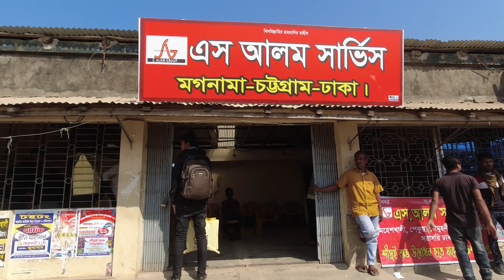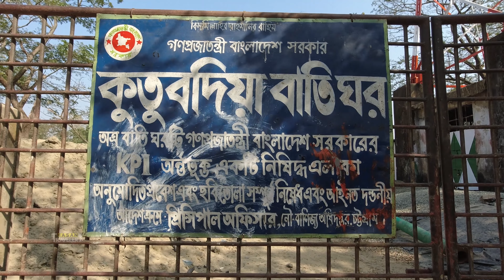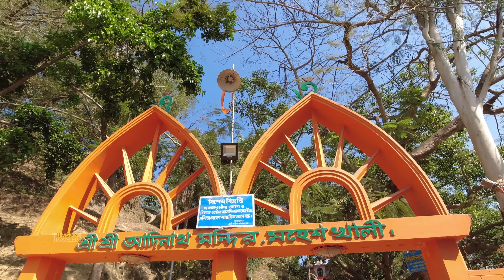Kutubdia Island । ড্যানিসে করে উত্থাল সাগর পারি দিয়ে কুতুবদিয়া আইল্যান্ডে পৌছালাম। Kutubdia Dip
Artist: Cash
Title: Promise